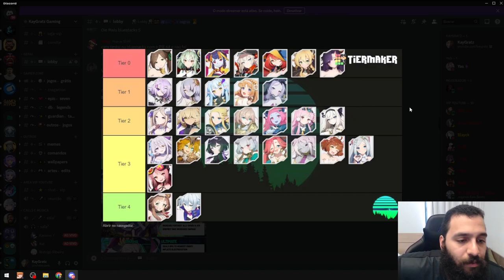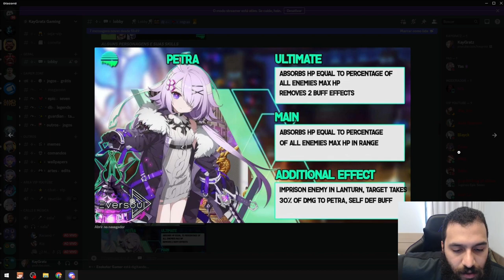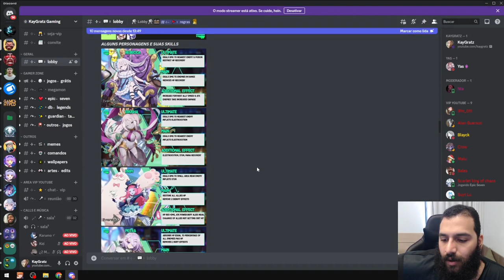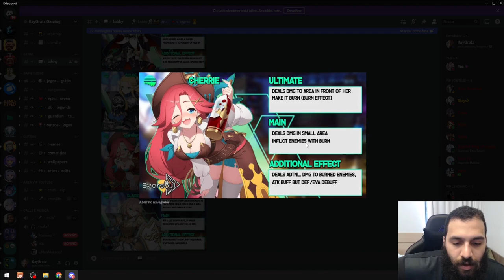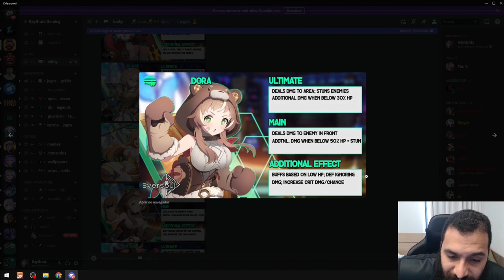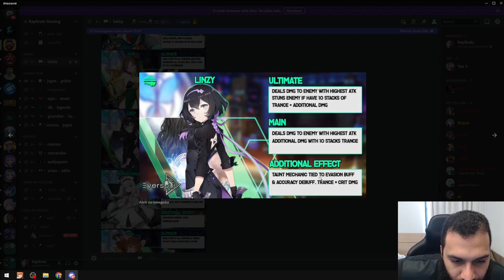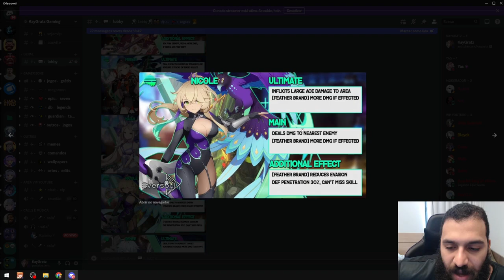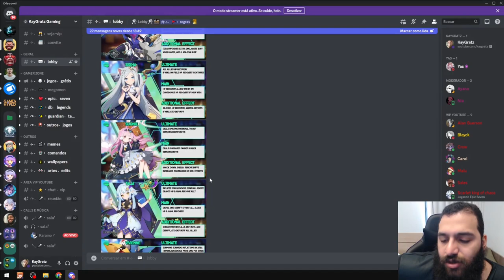TIER LIST DE EVERSOUL + SKILLS DE TODOS OS PERSONAGENS!! APRENDA O META!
🔥 Aprenda a desenhar no estilo anime mesmo sem saber de nada

Falaa guys, tranquilo? videozinho de uma tier list de Eversoul, jogo que acabou de lançar.

Tierlist se o link não pegar, a imagem ta disponivel no servidor do Discord no chat lobby.

💸 APOIO 💸

💌 LINKS 💌